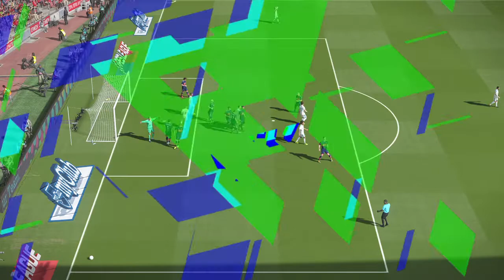PRO EVOLUTION SOCCER 2018: Gameplay